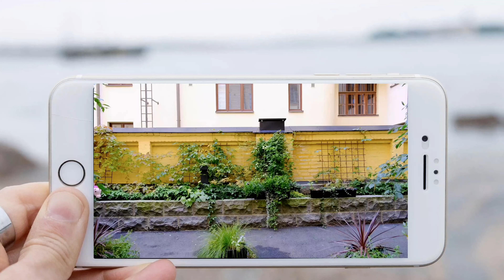Tripsteri App is now...DayTripster!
GOOD TRIP – BETTER DAYS
DayTripster is a unique travel experience. Immerse yourself in audio and virtual tours even from your home. Our storytellers share their best tips from a local view. Or you can create your own tours! With DayTripster, you don’t need any other travel app.